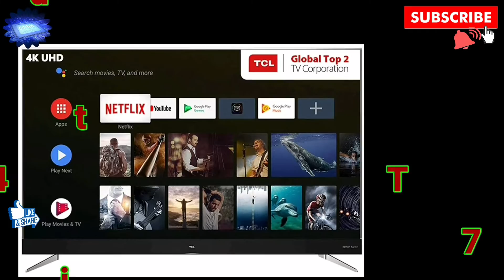TCL 75C2US | 75 Inches 4K Ultra HD Certified Android LED Smart TV 🔥🔥🔥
TCL Android LED Smart TV Best Buy
TCL 75C2US | 75 Inches 4K Ultra HD Certified Android LED Smart TV 🔥🔥🔥 Price Rs - 1,49,999.00
TCL has launched Android TV in India. World Class Harman-Kardon Speakers: TCL C2 brings you the world-class Harman-Kardon speakers that guarantee professional audio experience. HDR Pro - More precision and detail in image: HDR Pro features provide you with HDR standard with more precision and image details. Enjoy authentic official Google service: Voice Search / Google Store / Chromecast / Google Movie Enjoy authentic official Google service on your TCL C2 TV. (These services can only be accessed through the Google Certificate Android TV)